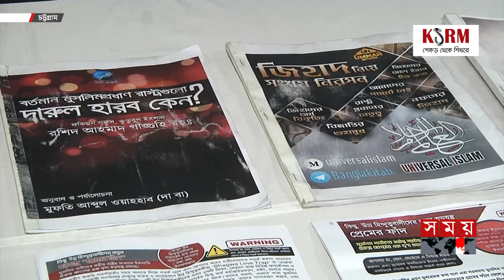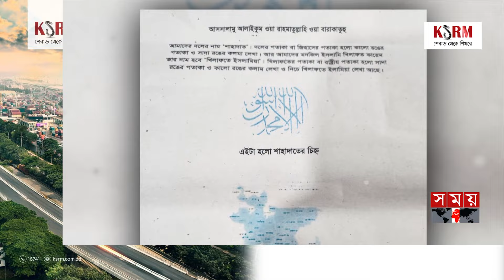নতুন আতঙ্ক জঙ্গি সংগঠন শাহাদাত, ভারত থেকে নেতৃত্ব | Chattogram | Militant Organization | Somoy TV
Somoy TV: t.ly/Se1z
Somoy TV Bulletin: t.ly/iqIq
Somoy Entertainment: t.ly/3dWC
Somoy Sports: t.ly/iASp
SOMOY TV ISLAMIC: t.ly/zU6a

Somoynews.tv: t.ly/Y7ab
খেলার সময়: t.ly/xJ5H
সময়ের গল্প: t.ly/EW3M
এ সময়ের বাণিজ্য : t.ly/m3ir

Groups:
Somoy TV (Official)✅: t.ly/ajiO
Somoy Entertainment✅: t.ly/8CLh
Somoy Business✅: t.ly/4xaJ